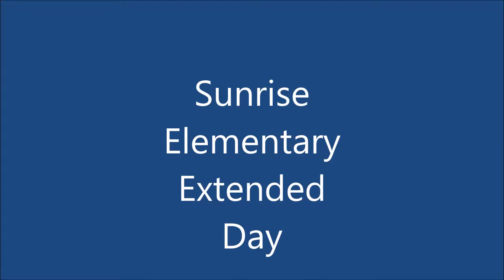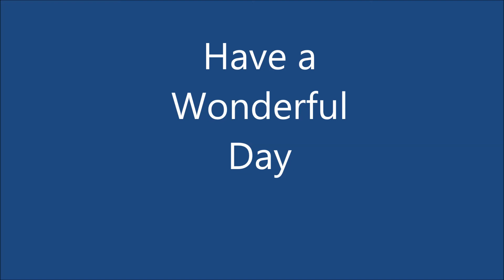Sunrise Extended Day Fall 2018